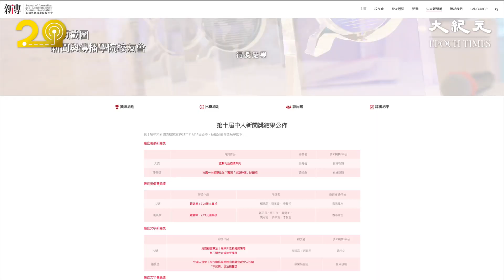(字幕)中聯辦控制的《大公報》昨日（15日）在Facebook發文，報道港台前編導蔡玉玲的團體獲「中大新聞獎」頒獎的相關新聞時，配圖錯誤使用了台灣前行政院政務委員蔡玉玲的照片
本報記者到《大公報》Facebook頁面瀏覽時，並未能找到相關貼文，有網民指有關貼文已經被刪除，並笑言在香港做記者都不知道港台前編導蔡玉玲的樣子，該網民又說當日不排除做配圖的不是香港人，就不知道香港的蔡玉玲是什麼樣子。

第10屆「中大新聞獎」周日舉行頒獎禮，港台前編導蔡玉玲、鄭思思的團體憑藉《鏗鏘集》7.21系列報道奪得「中大新聞獎」最佳視像專題獎的大獎及優異獎，鄭思思代表團隊領獎時表示，「人在做天在看，天知地知你知我知」，團隊努力留下真實紀錄，感謝那個時代的港台。

不過《大公報》則質疑有關獎項頒給已表明不參賽的港台。港台回應該報查詢時稱，節目的知識產權屬港台所有，目前正了解事件，會就事件諮詢法律意見，研究下一步行動。